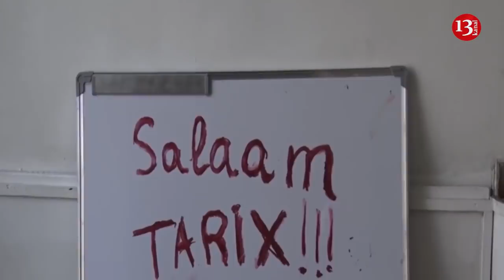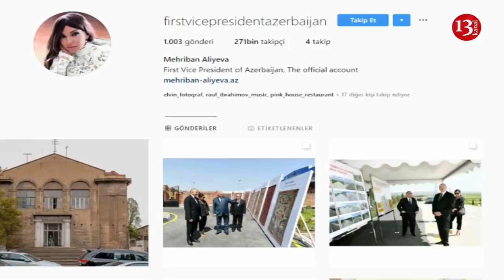"Əli İnsanovu dəstəklədiyimi deyənlər qələt edir",Mirşahin Bakıya zərbə vurdu XƏBƏRLƏR 08.05.2019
Salam
Uzun sürən mübarizədən sonra nəhayət ki gənclər  malakan evinin Salaam sinemanın   sökülməməsinə nail ola bildilər.Onların səsinə Mehriban Əliyeva səs verdi.

Meydan tv daha 3 jurnalistinin üzərindən xaricə çıxış məhtudiyyəti götrüldü.Baş Prokurorluğun Ağır Cinayətlərə dair İstintaq İdarəsinin verdiyi məlumata görə mayın 11-nə kimi "Meydan" TV ilə əməkdaşlıq edən bütün jurnalistlərin üzərindən məhdudiyyət  götrüləcək.

Bakı Apelyasiya Məhkəməsində bu gün hakim Rizvan Səfərovun sədrliyi ilə “Criminal.az” saytının baş redaktoru Anar Məmmədovun şikayətinə baxılıb. Vəkil Elçin Sadıqov 3 şahidin yenidən dindirilməsi barəsində vəsatət qaldırıb, lakin hakim vəsadəti təmin etməyib

Mirşahin Ağayevin öz televizyasında Sevinc Osmanqızı barədə etdiyi çıxışları Bakını zərbə altında buraxdı.Eyni vaxtda üç beynəlxalq təşkilat jurnalist Sevinc Osmanqızına ləkəyaxma kampaniyasına görə rəsmi Bakını qınayıb.

Düzü mən elə bilirdim ki deputatlar yeraltı və yerüstü keçidlərdən istifadə etmir.Lakin dünən deputat Rasim Müsabəyovun statusunu oxuyanda yanıldığımı anladım.Deputatımız keçidlərlə bağlı qlobal problemə toxunub.deyib ki, yeraltı keçiddə popkorn satıcısı həyasızcasına özünə yer edib və tüstüsü ilə ətrafı üfunət iyləndirib. İznsiz işləyir, , vergi ödəmir.

Rasim bəy arada şəhərin mərkəzində Milli bankın və Heydər Əliyev sarayının yanında olan keçidlərə də baş çəkib işləməyən eskalatorlar barədə də status yazsa yaxşı olar.Bəklə bir əncam cəkələr.
Bu gün "Ədalət Naminə Həmrəylik Komotəsi"nin siyasi məhbus ailələrindəki problemlərlə bağlı tədbir keçrilib.

 Azərbaycan Milli İstiqlal Partiyasının qurucusu və lideri Etibar Məmmədov mediaya maraqlı açıqlamalar verib.Ətrafı sujetdə

Şəmkirdə mikroavtobus aşıb, 3 nəfər ölüb, 8 nəfər yaralanıb